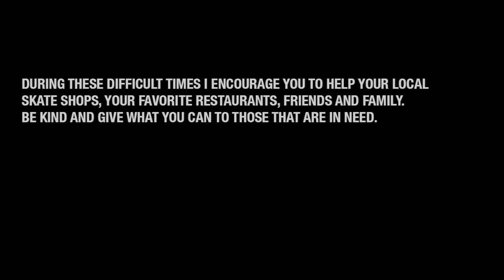Talkin' Schmit Ep. 179: JOE VALDEZ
Joe Albert Valdez sits in and talks about the dream he had that brought him to San Francisco. He did some amazing stuff on his skateboard; obviously one thing that stands out is the ollie behind the ball over the street at China Banks. We also talk about the Dime contests and what that's been like to be a part of each year. Gather up your chi and get ready for a great conversation. Thanks again Joe!
CLOSING MONOLOGUE: Noelle Fiore
EXECUTIVE DIRECTOR: Sharal Camisa
INTERVIEW & EDITED: Greg "Schmitty" Smith